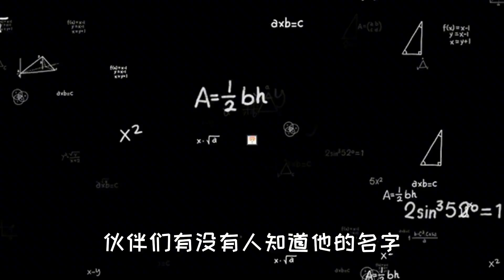迷你世界：不敢相信！他們竟然退游了，消失的老主播你們還記得嗎